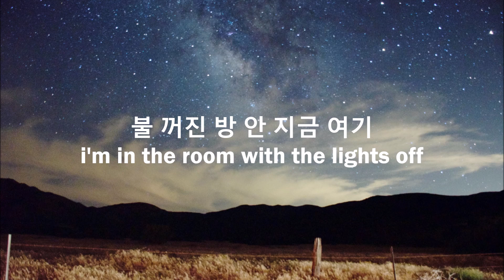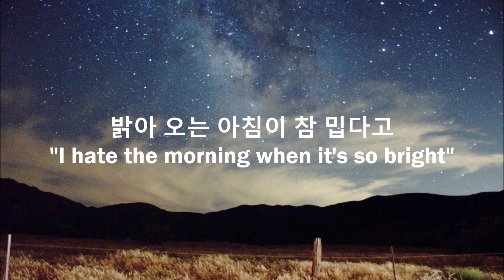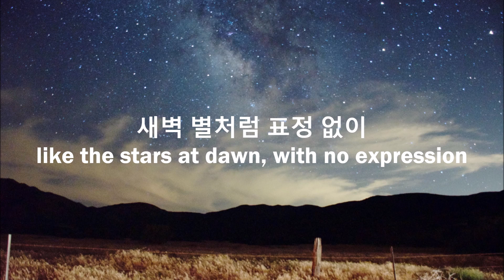정세운 jeong sewoon // 새벽별 hidden star lyrics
i swear his voice gets better and better as time gets by + this song is the perfect song to listen when you're done with work and just let your mind drift through the scene of the night.

credit to jeong sewoon, starship entertainment and everyone involved in creating this album :)